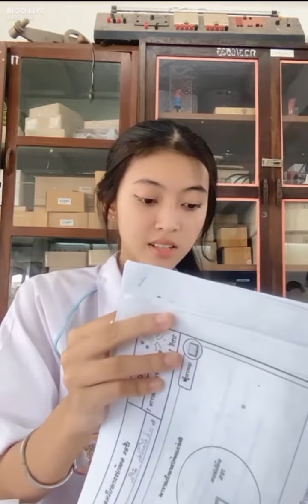BIGOLIVE CUTE GIRL #010